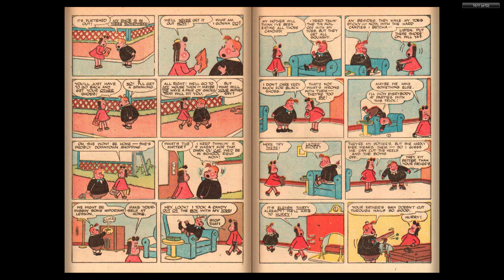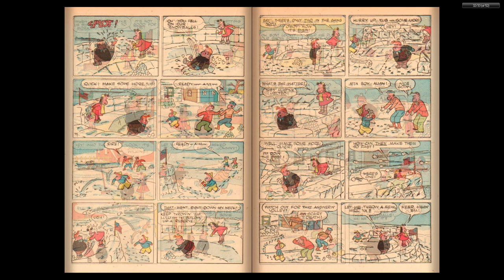Four Color Comics #0139 - Marge's Little Lulu (Dell Comics)